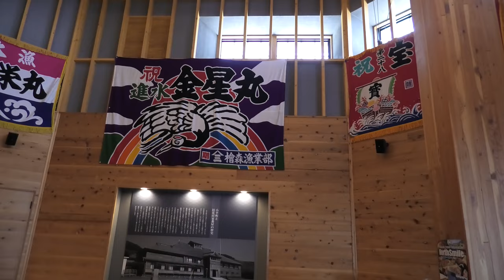Obira Town, Roadside Rest Station, Main Hall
Hokkaido Japan, Obira Town, Roadside Rest Station, Main Hall
Filmed on 2023 July 9th
小平道の駅、ニシン番屋の玄関堂にて
2023年7月9日撮影